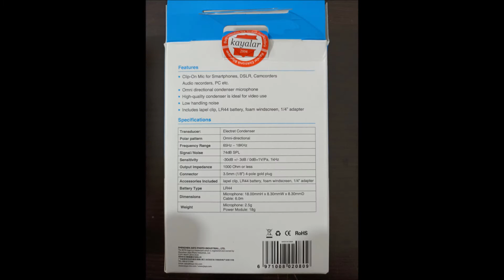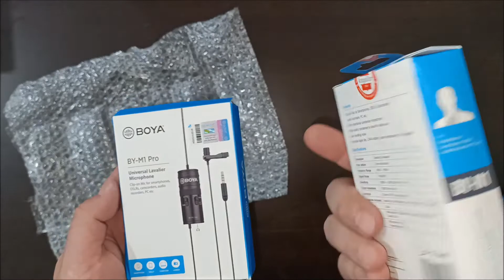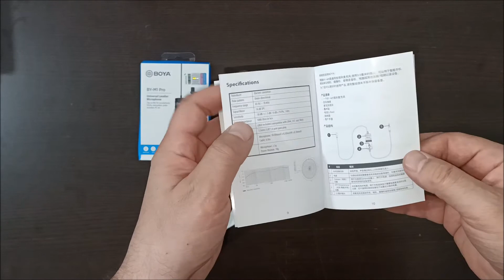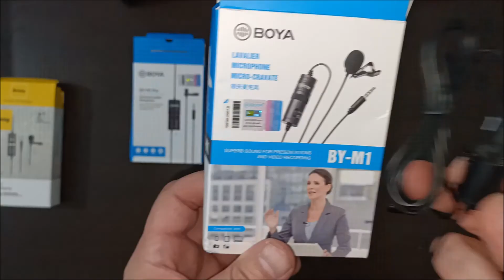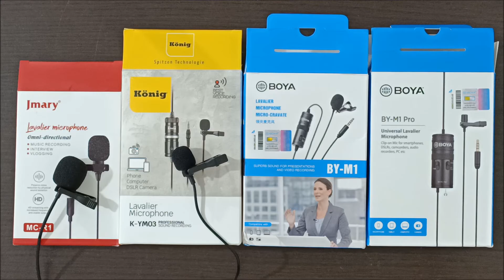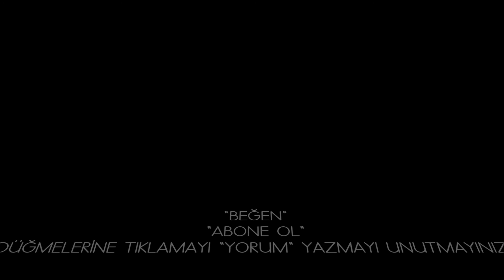boya by m1 yaka mikrofonu test inceleme kutu açılış